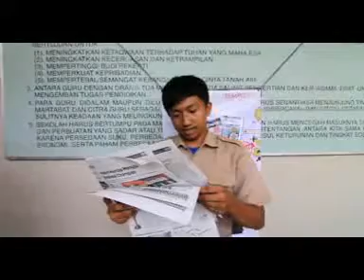TEMPORASI - Optimalkan Microsoft Power Point